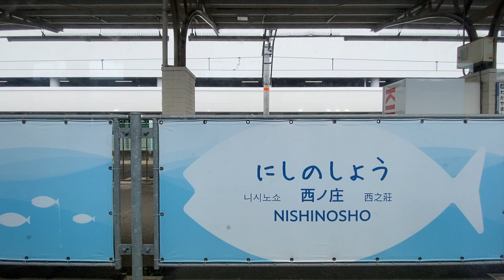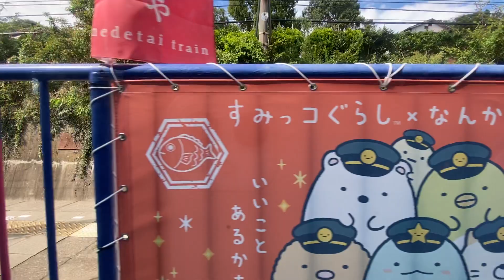南海加太線 和歌山市〜加太 全区間広角右側車窓 Nankai Kada Line Wakayamashi - Kada